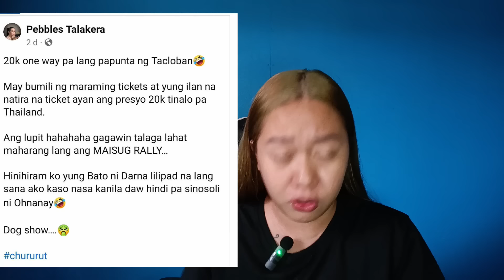KIN∆RMA AGAD ANG HAKBANG MAISOG SA TACLOBAN